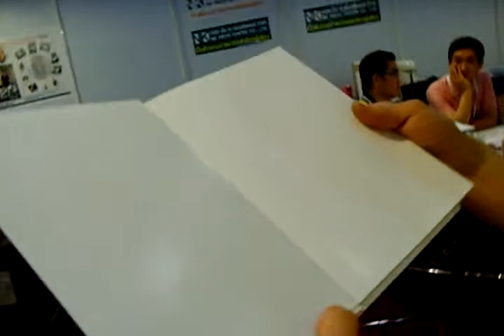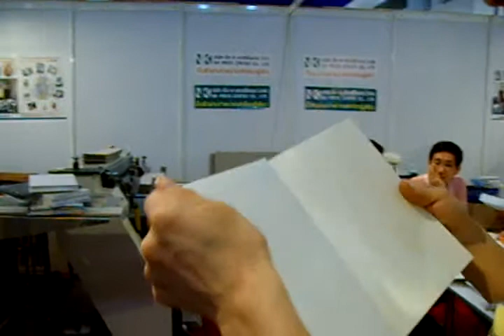Книговставочная машина HM 130